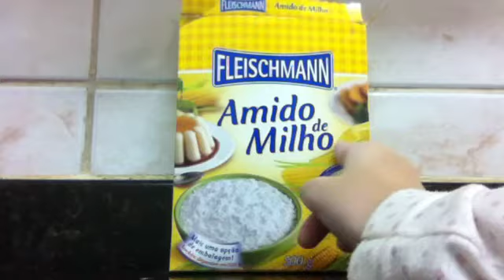Como fazer soro caseiro para seu Furby !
CREDITOS : Rah Furbys !!